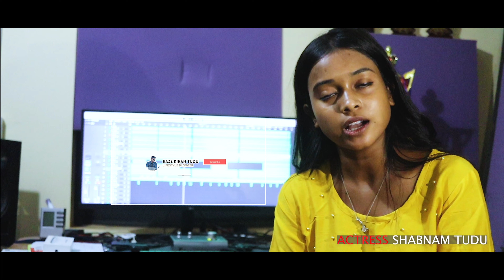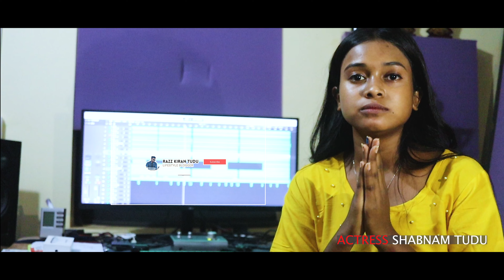संथाली इंडस्ट्रीज के हीरोइन शबनम टुडू के साथ कुछ दिकू लड़कों ने किया अभद्र व्यवहार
बहुत ही दुख के साथ आप लोगों को बताना पड़ रहा है कि कल शाम को हमारे संथाली इंडस्ट्रीज के एक हीरोइन के साथ उसके आवासीय परिसर में कुछ आज सामाजिक तत्वों (दिकू लड़कों) ने अभद्र व्यवहार किया एवं लज्जा भंग करने की कोशिश की गई पीड़िता की ओर से दुमका थाना में शिकायत दे दी गई है इस संदर्भ में हम सब को मिलकर पीड़िता के न्याय के लिए आवाज संगठन की ओर से उठाने की  अपील करते हैं।